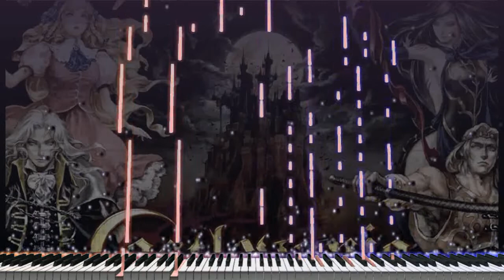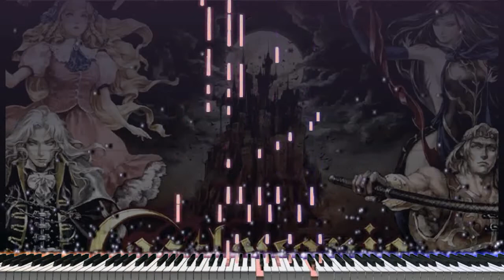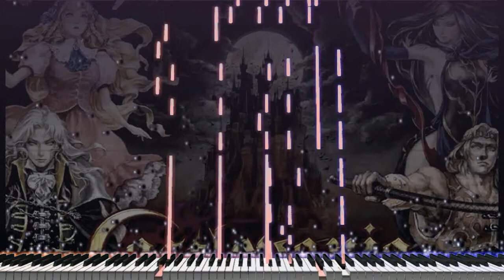(Piano Acoustic Cover) Castlevania - Melody 2 "Synthesia Tutorial"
Esta es la invitación para escuchar temas de Castlevania y fue mi  segundo arreglo más desafiante hasta ahora. Están sucediendo tantas cosas en esta pieza que fue difícil decidir qué incluir y qué soltar.

También me tomé muchas libertades pero solo algunas piezas realmente se acercan a lograr este tipo de efecto envolvente en el jugador. En el aspecto musical, también es una composición muy atractiva y compleja.
orden de temas de piano:
1 - Castlevania Bloodlines- Calling From Heaven
2 - Castlevania SOTN - Waltz Of Eternity
3 - Castlevania Bloodlines - A Vision Of Dark Secrets
4 - Castlevania 1 - Wicked Child
5 - Castlevania circle of the moon - Fate To Despair